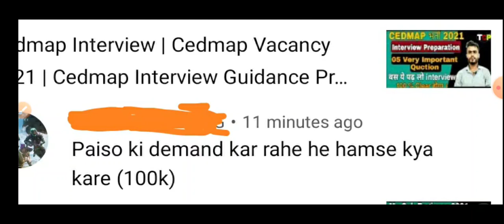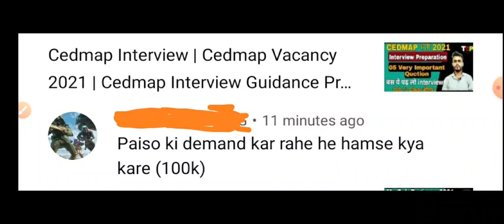Cedmap Vacancy 2021 | interview fraud ?? | क्या आपसे भी पैसों कि Demand कि जा रही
About Video

1.THE CIVIL POINT HIDDEN WHATSAPP GROUP

2.THE CIVIL POINT STUDY MATERIAL FACEBOOK GROUP

4. WhatsApp group ( New group )\

Coaching-formpsubengineerexam
Promise-batch